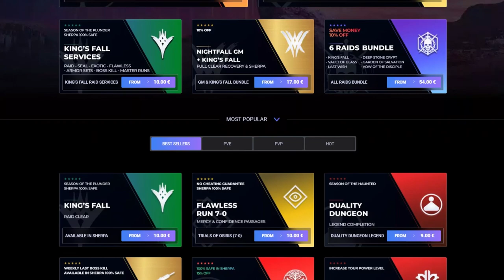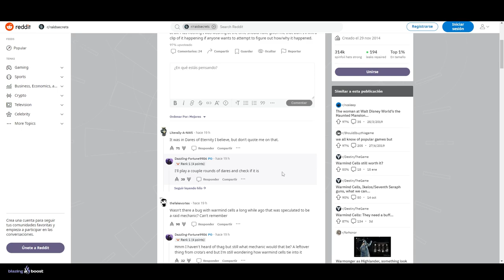LA RAID de 'EL FIN DE CROTA' REGRESARÁ MUY PRONTO | Destiny 2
0:00 Intro
0:42 Esto SOLO estaba en EL FIN DE CROTA
3:51 Outro

ESTO INDICA que 'EL FIN DE CROTA' REGRESARÁ MUY PRONTO | Destiny 2
► ¡Sígueme!
• Accesorios Gaming 10% dto. Código wildgamer

💠MI PC:
• CPU: AMD Ryzen 7 5800X 3.8 GHz 8-Core Processor
• GPU/ Gráfica: Gigabyte GeForce RTX 3060 12 GB
• PLACA BASE: Asus ROG STRIX B550-F GAMING (WI-FI) ATX AM4
• CPU Cooler: Corsair H100i RGB PLATINUM 75 CFM
• Memoria RAM: Corsair Vengeance RGB Pro 32 GB DDR4-3200 CL16
• ALMACENAMIENTO: Samsung 970 Evo Plus 1 TB M.2-2280 NVME
• TORRE: Corsair iCUE 465X RGB ATX
• FUENTE: Corsair 850 W